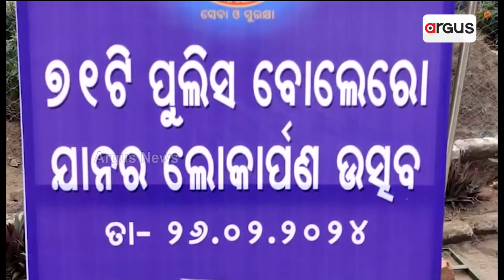ଓଡ଼ିଶା ପୋଲିସ ପକ୍ଷରୁ ରାଜ୍ୟବାସୀଙ୍କ ସେବା ଉଦ୍ଦେଶ୍ୟରେ ୨୮୫ଟି ଗାଡ଼ି ଲୋକାର୍ପଣ || Odisha Police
ଓଡ଼ିଶା ପୋଲିସ ପକ୍ଷରୁ ରାଜ୍ୟବାସୀଙ୍କ ସେବା ଉଦ୍ଦେଶ୍ୟରେ ଦ୍ଵିତୀୟ ପର୍ଯ୍ୟାୟରେ ୨୮୫ଟି ଗାଡ଼ି ଲୋକାର୍ପିତ। କଟକ ଓଏମ୍ପି ସ୍ଥିତ ଷଷ୍ଠ ବଟାଲିଆନ୍ ଠାରେ ରାଜ୍ୟ ପୋଲିସ ମହାନିର୍ଦ୍ଦେଶକ ଏହାକୁ ଲୋକାର୍ପଣ କରିଛନ୍ତି। ପ୍ରଥମ ପର୍ଯ୍ୟାୟରେ ପୂର୍ବରୁ ୨୫୦ଟି ଗାଡ଼ି ବିଭିନ୍ନ ଜିଲ୍ଲାକୁ ପ୍ରଦାନ କରାଯାଇଥିଲା ।